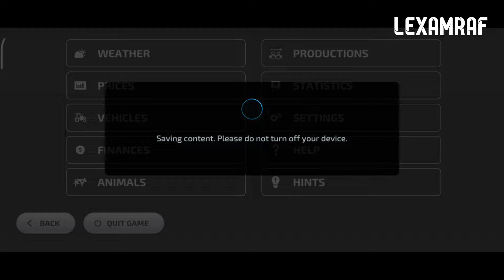Farming Simulator 23 Mod +60 Vehicles Map E22 Recanto Da Alvorada | Map tour | Brazil Map | MEGA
XelaMraf
Mod Farming Simulator 20

Mod by: The Boss Gaming Fs 23 Mods HD
• BigBud 747

Name: Recanto Da Alvorada
Country: Minas Gerais - Brasil
Creator: Connect Modding Group
Version: 1.1.0.0
Area: Large Map
Size: 869 MB Zip Complete
Vehicle zise: 1.38 GB
Total All Sizes: -.-- GB Apk
Fs 23 apk version: 0.0.0.19 Google

Vehicle & Equipment Mods: Yes
Mod Information: Look in comments

Description:
The Recanto da Alvorada map is a Brazilian map, based in the state of Minas Gerais.
Packed and packed, you have just arrived in this quiet town in Minas Gerais, a promising place for new business.
Be the new farmer of this region and be part of the history of Minas Gerais, and when you need to, relax with a good cup of coffee.

- Map with 79 fields from small to large
- At Guimaq you can make your purchases and repair your vehicles/implements, should you need it.
- If the price of the service at Guimaq is too high for your pocket, you can have it done at Lizard Motors right in front of you.
- Your grain production in general (including also your potatoes and beets) can be sold in the 3 warehouses present on the map
- Sugar cane is sold only at the mill. Here you can buy fertilizer from the vinasse produced at this location.
- Bales in general, cotton and wool, are accepted at the cotton mill.
- It is possible to sell various products in the city market, and there are also production points, such as the bakery and the grape processor.
- The cooperative accepts different products
- At the sawmill you can sell wood and also produce boards.
- If you want to sell milk from your cows or produce milk products, Dairy Products is the place you were looking for.
- Are you in urgent need of fuel? Run to the gas station, located near the cotton plant.
- On your new farm, you have at your disposal a house to sleep in, a shed to store your machinery, a water tank, and a fuel station.
- There is no snow on this map, because the winter in this region is only cold and dry.

Have fun!

Minimum Specs to run: 6GB RAM Snapdragon 695 or equivalent
Minimum Specs to install: 20GB free storage installed with package installer

• Farming Simulator 23
• Tractor & Tools
• Recanto Da Alvorada